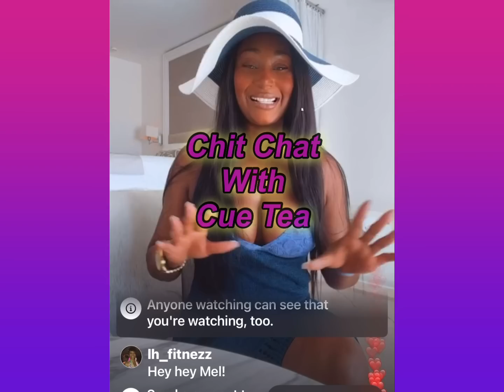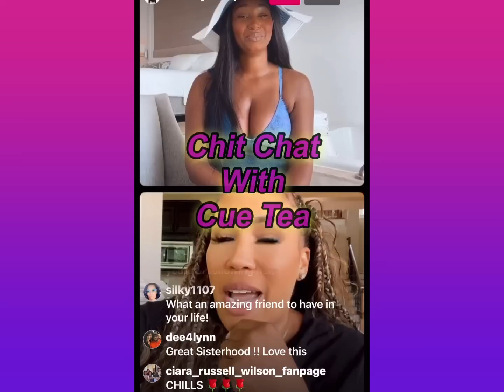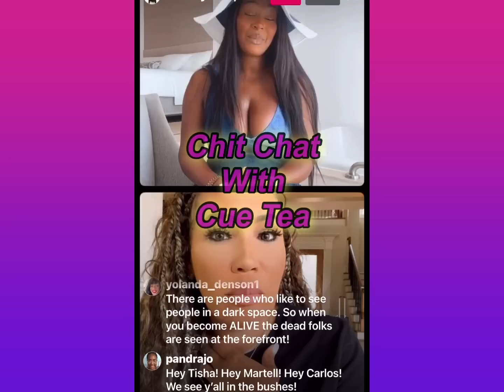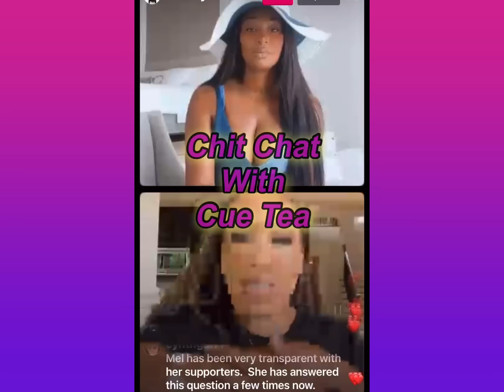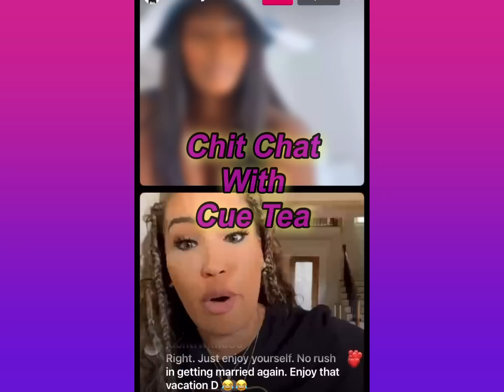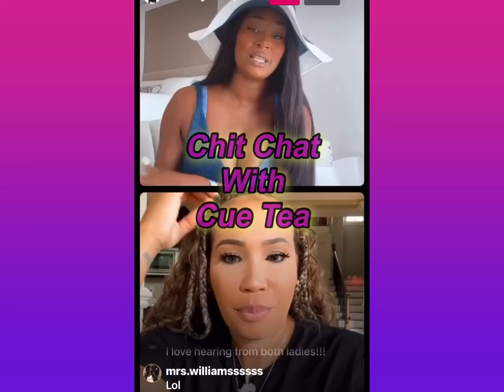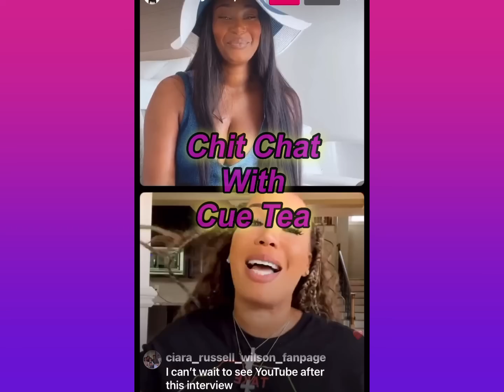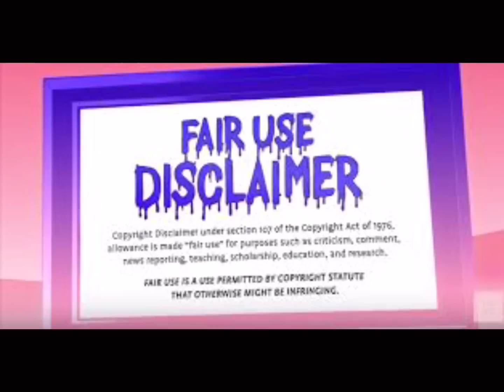🗣 Melody Shari's Revealing & Raw Conversation With Dr. Chanita Foster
Hello Guys! Welcome to Chit Chat With Cue Tea 💞 Join me as I discuss Hot Topics, Reality TV, Pop Culture, Breaking News, Trending News, Celebrity News and more.